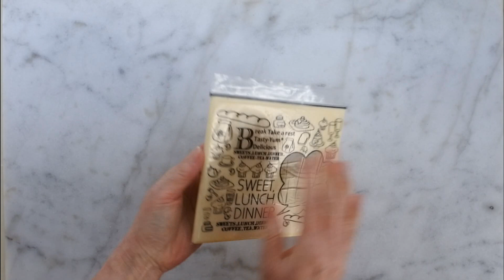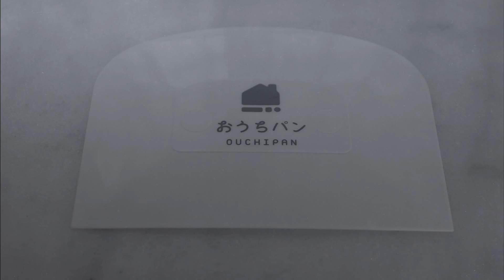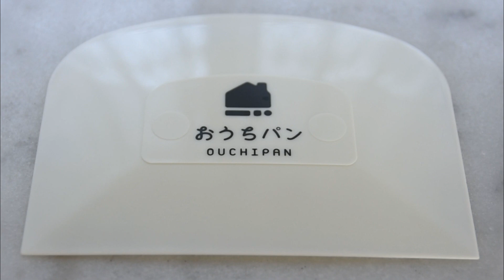難しくない💕クロワッサン の作り方/オーバーナイト無し！一日で美味しくできる濃厚サクサク食感！/石窯ドームで手作りパン/Croissant/tasty/可爱的牛角面包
Vol.24
Easy croissant recipe !
オーバーナイト不要！
予備発酵をすることで通常二日かかるクロワッサンが一日で簡単に出来上がります！

クロワッサン/Croissant
【予備発酵】40℃  10分
今回は捏ねる時間が短いので、ドライイーストが生地の中で粒として残らない様に予備発酵をしていきます。
予備発酵は乾燥しているイーストの細胞をふやかしてあげることで、活性化させてるくれるそうです。

【Croissant recipe】
（メゾンカイザートラディショナル）
砂糖　25g
スキムミルク　10g
卵　25g
塩　3g
発酵バター　35g
水　90g
ドライイースト　6g
（折り込み用）発酵バター　115g

一次発酵　40℃ 15分
ベンチタイム　冷凍庫で20分 冷蔵庫で10分
2回目折り込み後　冷凍庫で10分
二次発酵　室温で30分

（成形）
30㎝✖️22㎝

（焼成用）
塗り卵　適量

（焼成）
220℃   5分
190℃   18分